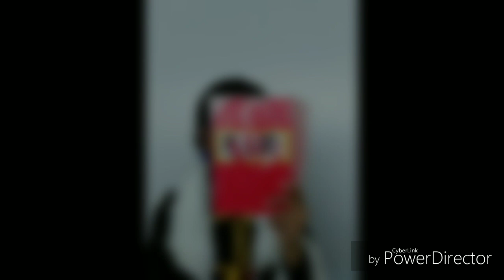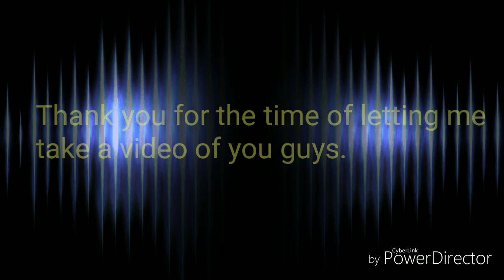Cosplay Matsuri day 2, 2018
This is my first cosplay event in manila. Sorry my hands are shaking while shooting those video.